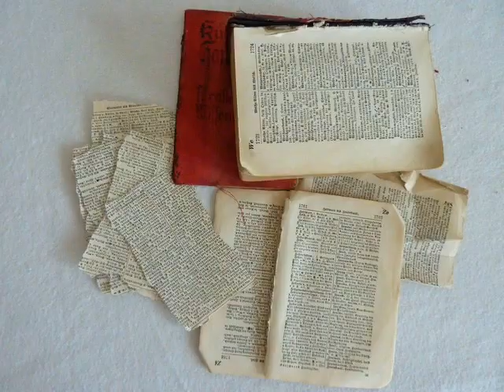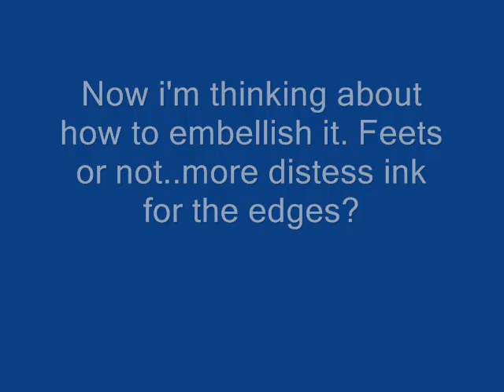Box - Tim Coffey Style.wmv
I followed the tutorial from TimCoffeyArt *Cereal Box Canvas*. Take a look at his three part tutorial also with more colour and where to get the template i used. Elly (:o)